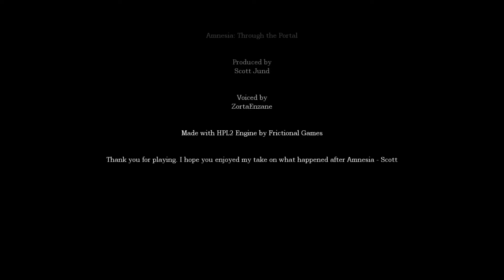Amnesia Through the Portal [Full Walkthrough] English Version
If you would like to join our Amnesia Discord community, I can provide you an invitation link. My Discord name is Swankest CZ#7191 We are a friendly community where you can meet famous moders, youtubers and many fans, not only Amnesia, but also Soma and Penumbra.

BAVARIAN SAGA - AMNESIA MODS WITH TOP LEVEL DESIGN AND VERY GOOD STORY
Bavarian saga forms a complex world in which the destinies of the characters of the individual mods are more or less interconnected. There is a lot of emphasis on the psychology of the characters, which makes the characters and stories more realistic. It is a perfect compilation of classic and psychological horror.

--- 1/ Sanguis: The Twins
Languages: English, Czech, Russian, French, Spanish.

--- 2/ Madhouse (Madhouse I: The Legend of Osterseestein)
Languages: English, Czech, Russian, German, French, Spanish, Italian, Polish, Hungarian, Brazilian Portuguese, Turkish, Bulgarian, Simplified Chinese.

--- 3/ Madhouse 2: The Origin of Malady
Languages: English, Czech, Russian, German, French, Spanish, Italian, Polish (not functional in the current state), Turkish, Bulgarian.

--- 4/ Madhouse 3: The Last Madness
Languages: English, Czech, Russian, German, French, Polish, Bulgarian.

--- 5/ Castle Wackersberg
Languages: English, Czech, Russian, French, German, Spanish, Polish.

--- 6/ Blackwater's Blasphemy
Languages: English, Czech, Russian, German, French, Italian, Polish, Dutch, Turkish, Bulgarian.

--- 7/ Bavarian Tales: Return to Home
Languages: English, Czech, Russian, German, French.

RECOMMENDATION
Don't download versions of these mods from ModDB. These aren't original versions, but just fan-made modifications with significantly lower quality of the story. In addition, translations into other languages don't work for them.